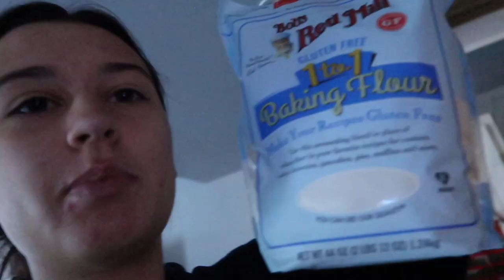IDK WHAT HAPPENED